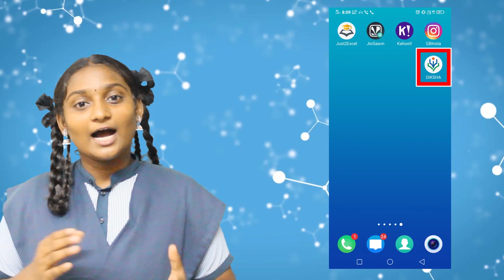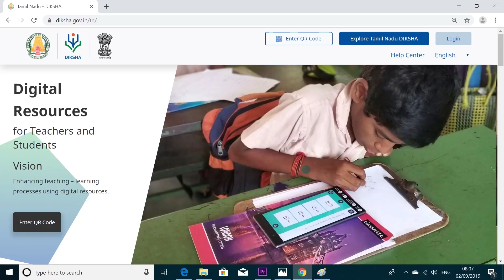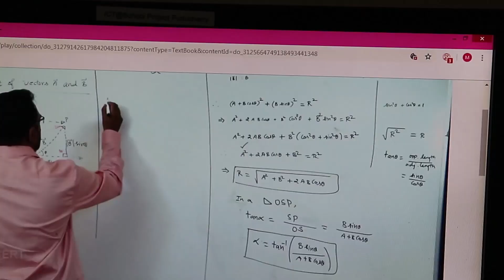2 EASIEST WAY TO VIEW THE QR CODE CONTENT OF TN TEXTBOOK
QR Code is the unique feature of the textbooks brought out by the textbook corporation of Tamilnadu. This video helps the teachers and students to unfold the unique features of TN texbook.